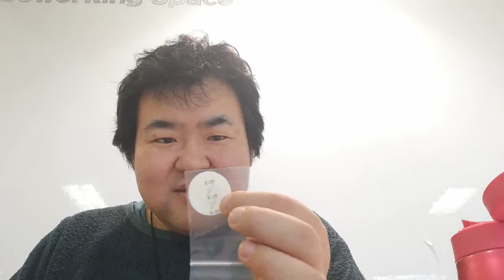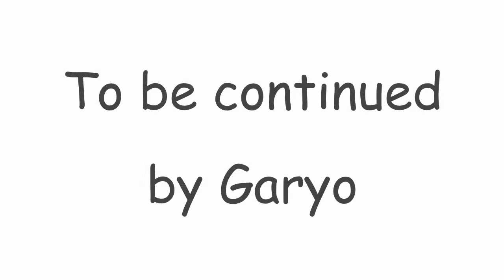【ダイエットサプリ無料モニター募集中】モルモット生活「Brun」3日目